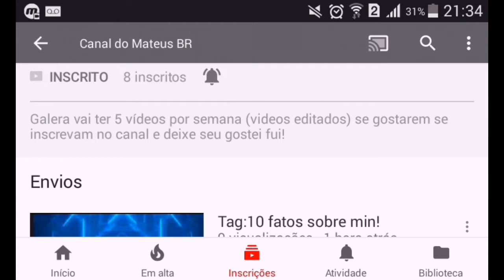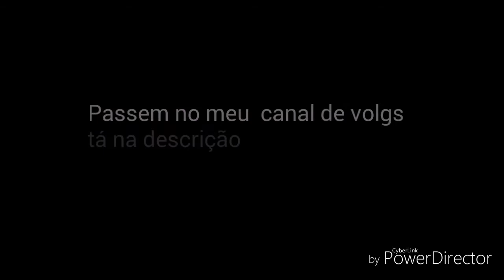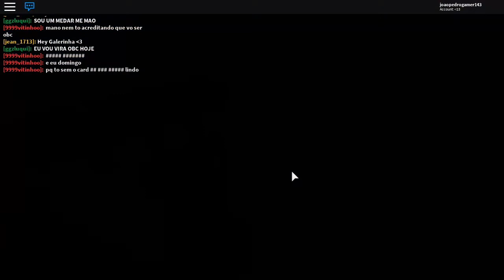Roblox:Desastres naturais sendo Master ! - Desaster master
Galera esse vídeo foi dos disastres naturais só que esse mapa do vídeo na minha opinião é melhor do que o natural desater.

Galera a série do Clash Royale só vai voltar no canal quando chegaremos aos 800 subs. Então divulgem meu canal anunciando sobre isso.

Quando entrarem nesses grupos falem:vim pelo joao pedro.

Parceiros

Like+Compartilha+Inscrevam-se